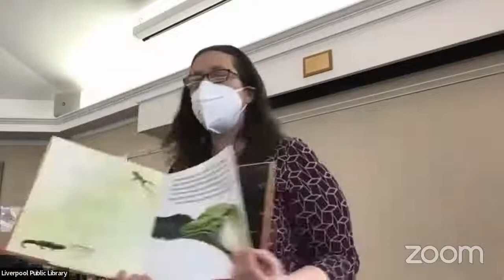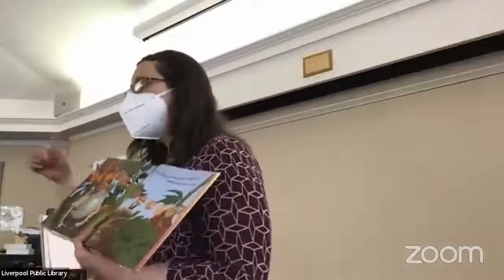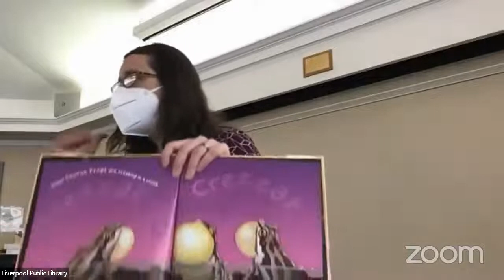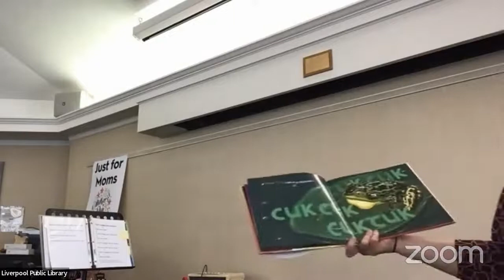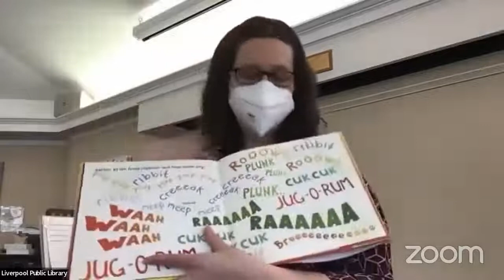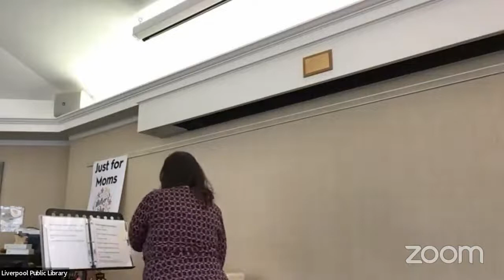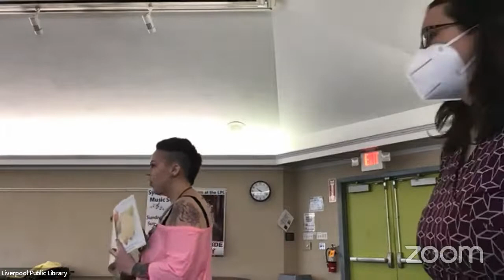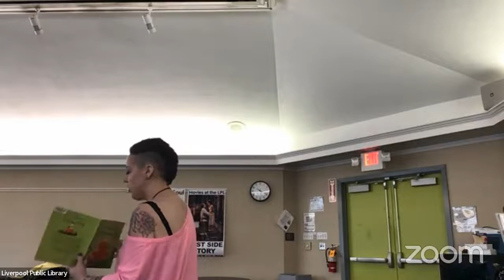Preschool Story Time with Miss Alison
Enjoy the Preschool Story Time with Miss Alison for the Liverpool (N.Y.) Public Library for Wednesday, April 13, with stories and songs for ages 2 to 5, families and caregivers.